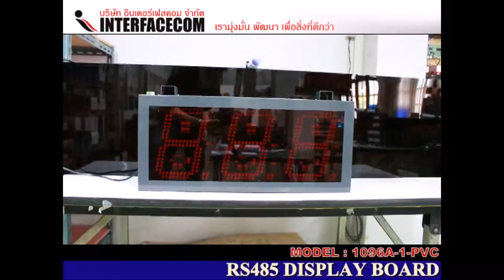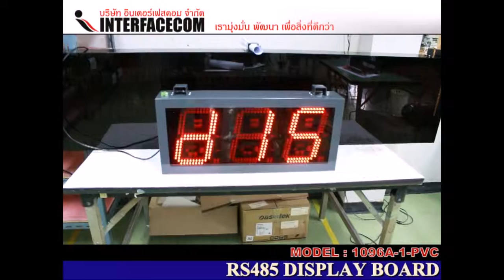348 RS485 DISPLAY BOARD 1096A 1 PVC